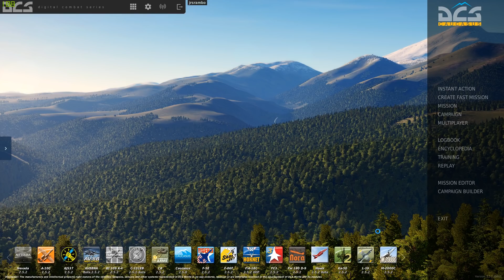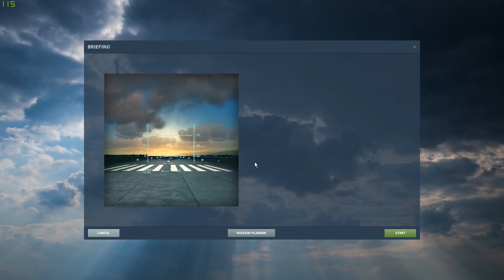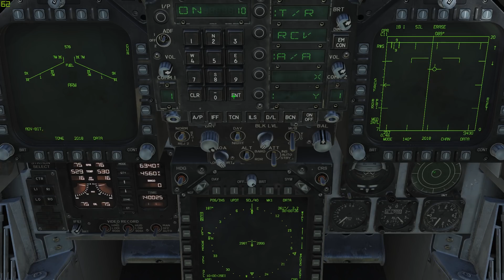DCS: วิธีการสร้างและตั้งค่าเครื่องบินเติมนำมัน